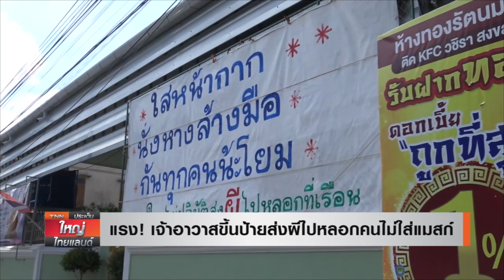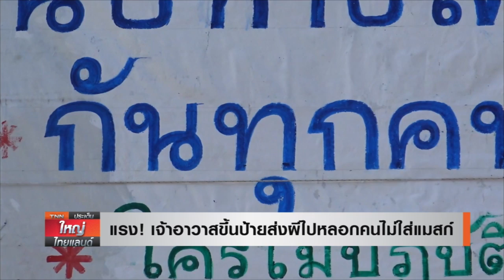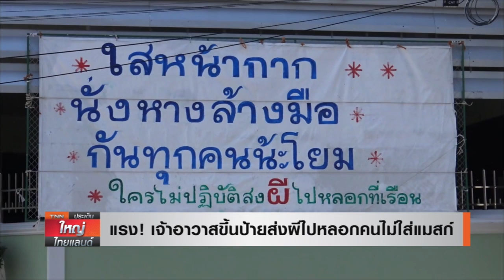หลวงพ่อส่งผีไปหลอก ใครไม่สวมหน้ากาก | TNNประเด็นใหญ่ 07 - 05 - 64